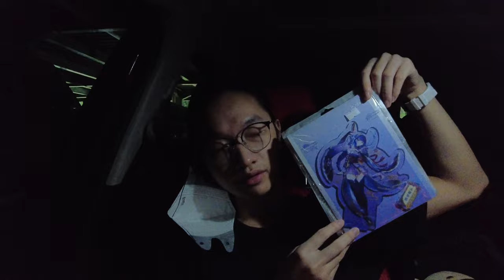just a short vlog to a toys event + nendoroid aether (traveller) unboxing | random vlog 1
sup. just a short vlog on going to a toys event called battle of the toys and doing an unboxing on a genshin impact figure. pls watch and enjoy. luv u ppl

give me ideas for next content such as setup tour, or other car vlogs or irl stuffs :)

car ig : shirokuruma_